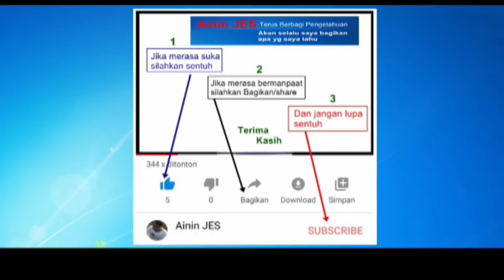Hindarkan terjadinya arus pendek buatlah penyambungan kabel yg benar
Biasakan simak/tonton minimal 2 menit syukur2 hingga tuntas agar tidak gagal paham
Cara penyambungan kabel listrik tersebut bukan berarti kami merasa yg terbaik,tapi kami berusaha membuat yg baik,benar,nyaman dan aman.
bagi yg memerlukan dlm bentuk skema membuat titik lampu dan titik stop kontak bisa lihat di link berikut ini